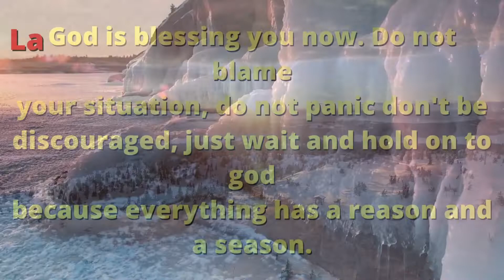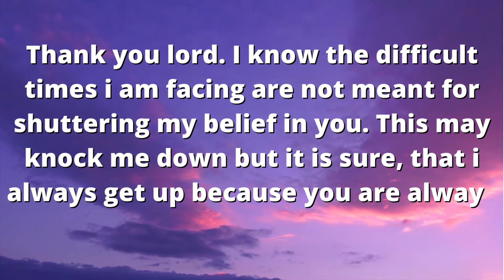Gods message for You today. god blessings message.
Hi all  lovely viewers..

faith quotes
daily prophetic word
prophetic word
urgent god message
11:11 urgent message from god
today universe message for me
gods urgent message
todays angel message
urgent message for me today
million blessings
god says
god helps